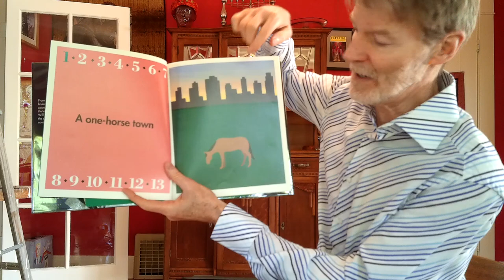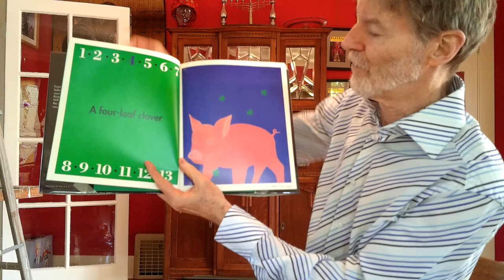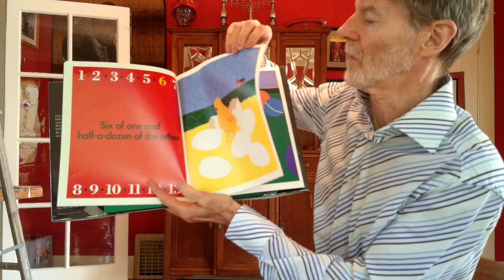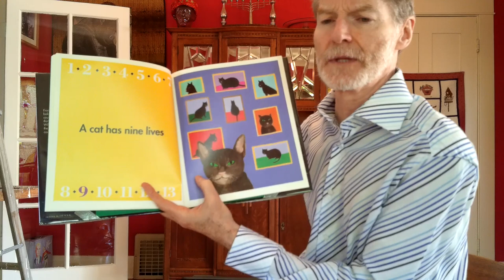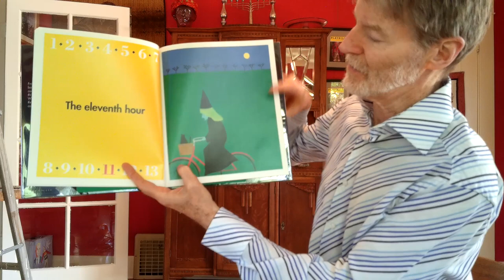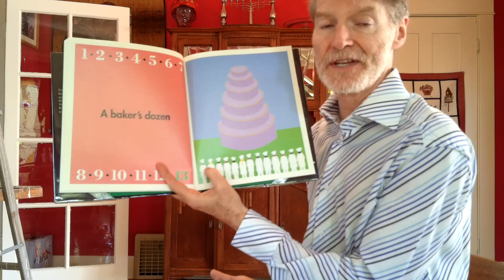#39 math, overview read aloud